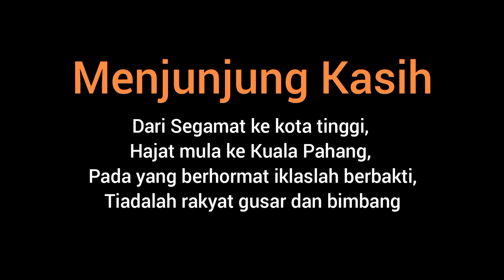Pantun Agung buat YB, pada Sidang Parlimen memang terbaik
Pantun ikhlas Yang di-Pertuan Agong ‏يڠدڤرتوان اڬوڠ‎‎ buat Yang Berhormat (YB) pada 13 September 2021. Daulat Tuanku 🙏🙏🙏